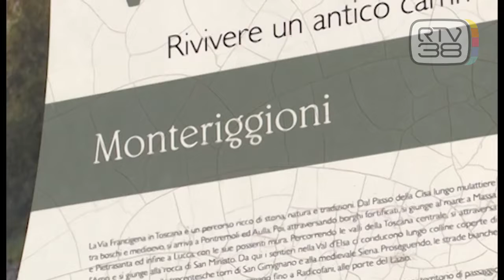CAMMINI, IL TURISMO "COVID FREE"